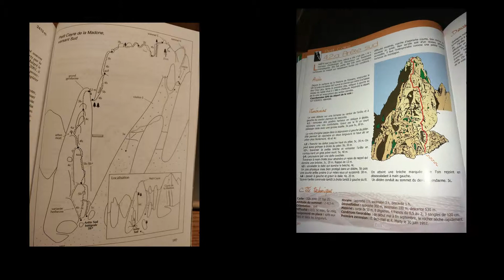Petit Cayre de la Madone - Arête Sud